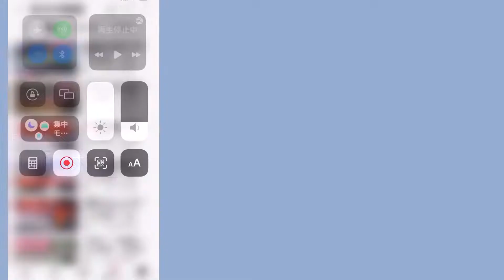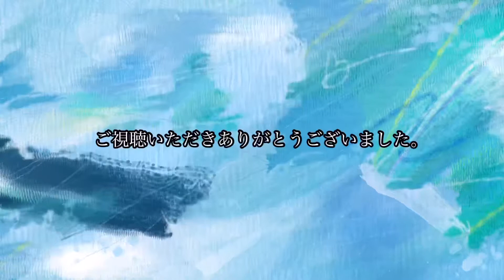字幕対応にした動画が、1か月経過後にどれくらいの効果があったか確認してみました。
1か月経過後の効果を確認してみました。